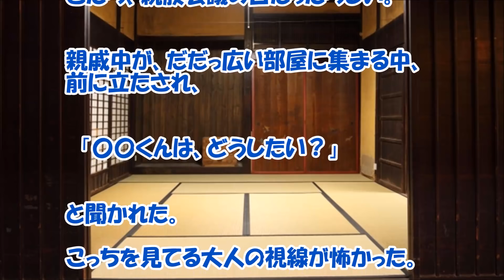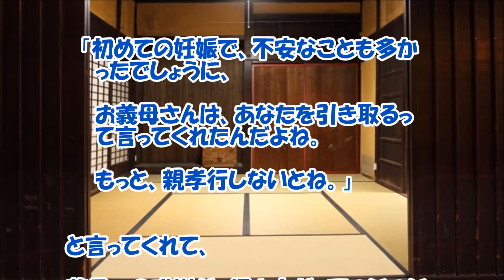【感動する話 養父母】親戚中に施設行きを望まれていた俺を『救ってくれた夫婦』【家族 泣ける話】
親戚中に施設行きを望まれていた俺を『救ってくれた夫婦』養父母との感動する子供時代の泣ける話です。このような人が一人で周りに居ればって思う瞬間に現れた感じですね！いい話です。

【関連動画】

修羅場な話　俺は父の連れ子だし母、弟、妹は血が繋がってない。俺「親父が出て行った今、この家にいる資格ないな」→夜中、皆が寝静まった頃に家を出ようとしたら…【スカッとブレイク】

感動する話　｢今お外行くと良いもの見られるよ！」お店の中でグズって大泣きしていた女の子に、突然話しかけたお姉さん。→外に出てみるとそこには･･･ DOUGA YUUMEI

【感動する話】俺が中学２年の時、父親が工場の機械に手を挟まれ左手を失った。半身麻痺のおじさん「ほれ、お見舞い」→ 紙袋から取り出したのはオモチャのマジックハンドだった≪スカットルーム≫

【感動する話 衝撃的】俺が親戚だと思いずっと甘え続けてた『夫婦が実は・・・！？』【いい話】

【感動する話 事故】旦那の『娘ちゃんを引き取ろうか？』に涙が溢れてきた。【涙腺崩壊 泣ける話】